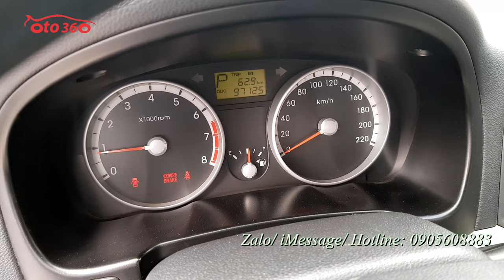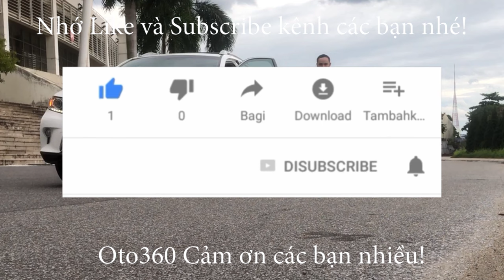Hàng hiếm, chiếc xe Huyndai Verna 2009, biển Hà Nội, 1 chủ từ mới chạy đúng 9.7 vạn km, đẹp lắm đấy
Bán xe Huyndai Verna 1.4 số tự động, nhập khẩu, sản xuất năm 2009, biển Hà Nội. 1 chủ từ đầu. đăng ký cuối năm 2009 vẫn nguyên biển 4 số 30T, đầy đủ chìa khóa nguyên bản, đủ cả hồ sơ tự quản, và giấy tờ gốc khi mua xe không thiếu thứ gì luôn.
xe quá mới, zin từng con ốc, nội thất nỉ nguyên bản của xe còn rất mới, chạy 9,7 vạn km,  full lịch sử bảo dưỡng tại hãng, xe suốt ngày để trong hầm nên rất đẹp. từ ngoại thất, nội thất đều rất mới vì chủ xe đi ít, mà lại giữ gìn, chỉ sửa chữa bảo dưỡng trong hãng, chủ xe có thẻ VIP tại Huyndai luôn, nên xe rất đẹp và mọi chức năng hoạt động tốt, máy móc, khung gầm chắc chắn, điều hòa mát lạnh,  xe chạy ít đẹp như này được xếp vào hàng hiếm
Có luôn cả Video quay trực tiếp tại nhà chủ xe, xe quá đẹp không cần phải dọn luôn.
Ai đang có nhu cầu tìm xe giá rẻ, số tự động, tiết kiệm mà lại bền thì không nên bỏ qua chiếc xe này.